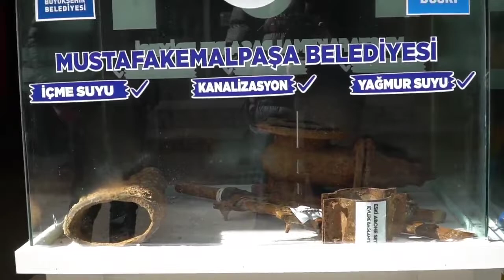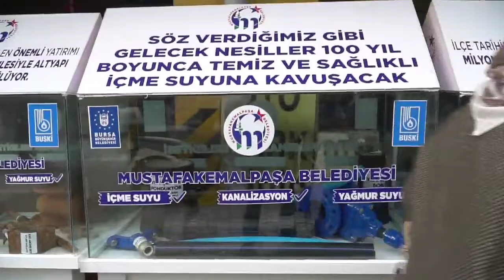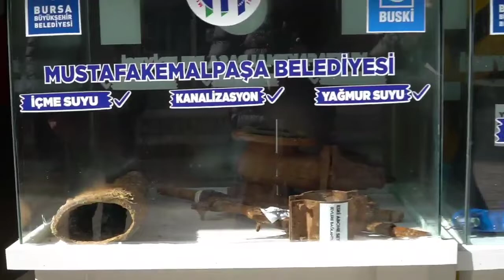Bu sergi tarihi eser sergisi değil!